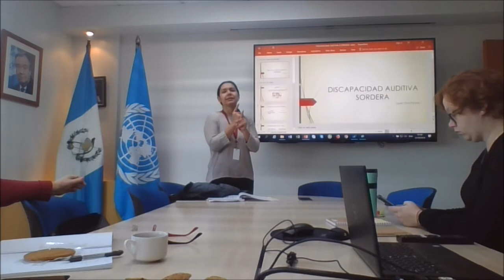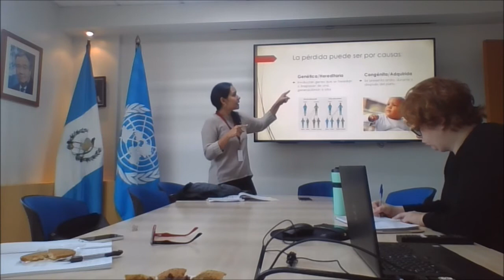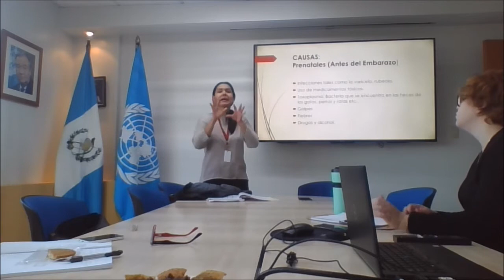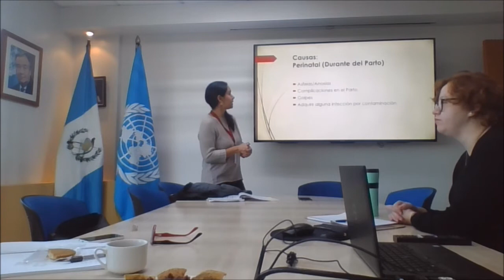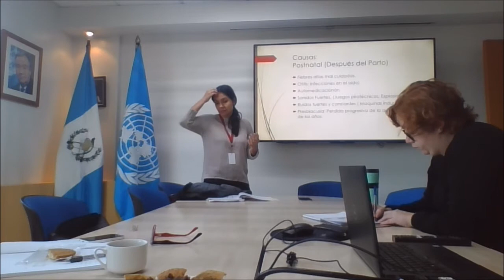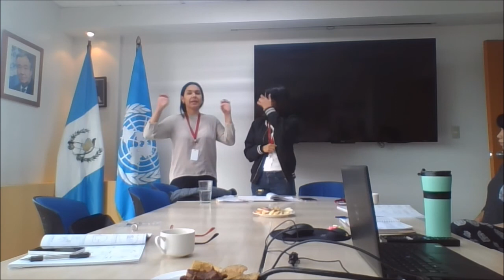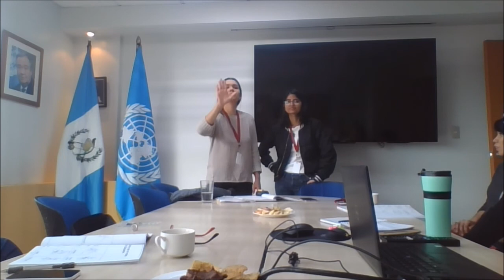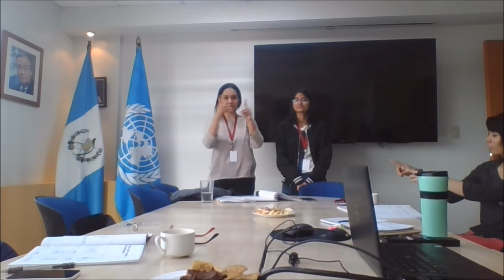Clase lenguaje de señas 31102018